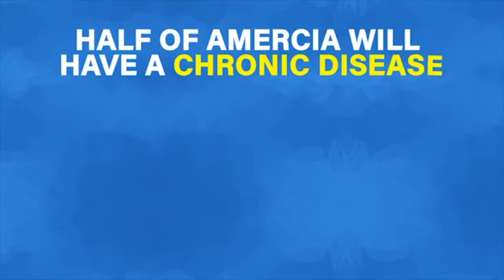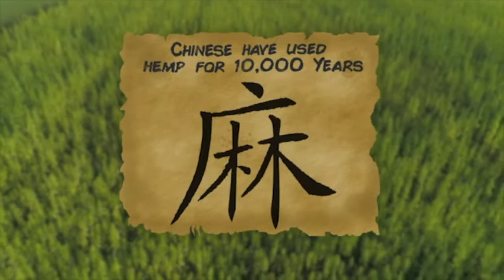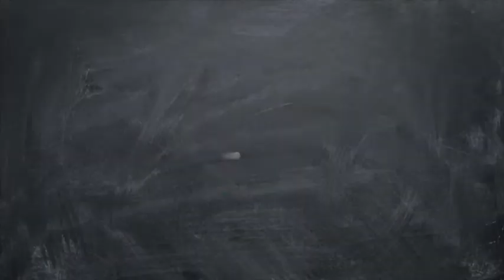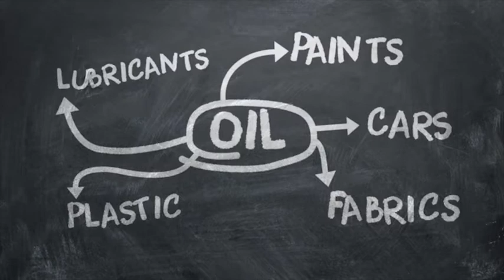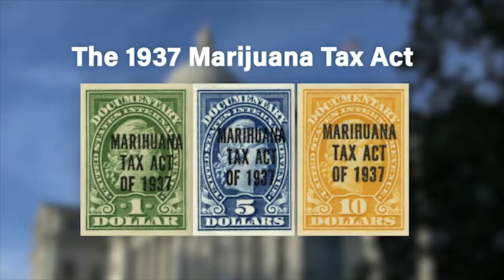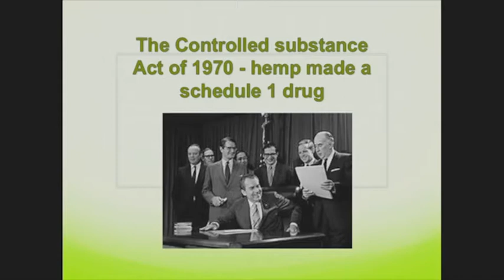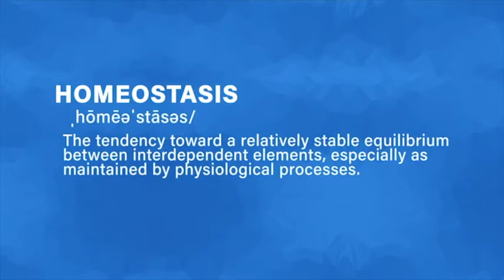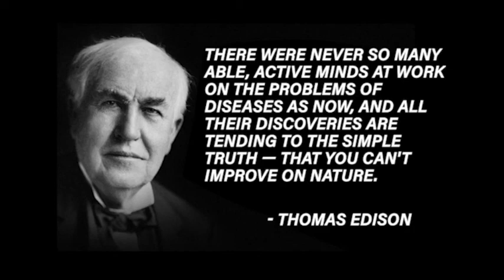Dr. Sellman | Hemp Health Revolution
Dr. Sellman explains the history and importance of hemp in our society. Hemp was demonized and outlawed in the 1930s. Now it is being legalized again and there is a revolution in understanding and using hemp.